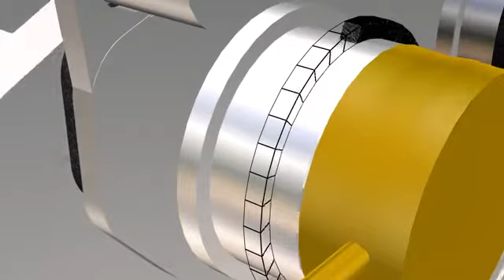Disk brake 3D animaton YouTube